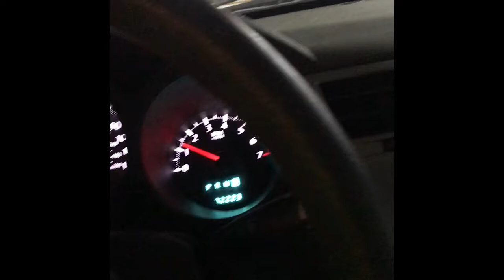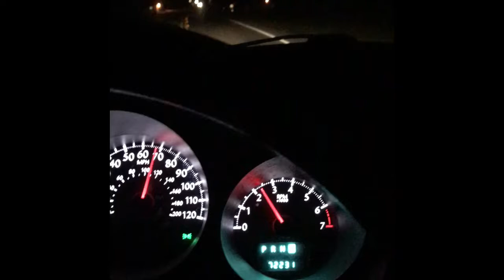FIRST VLOG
This is going to be my first vlog kind of testing the waters on how to do things